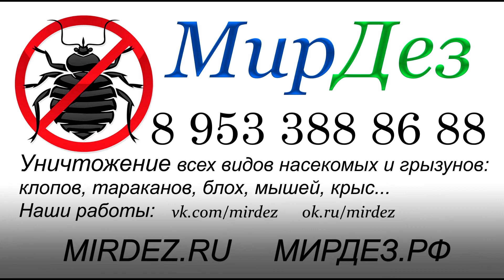Тараканы прогрызают полиэтилен?